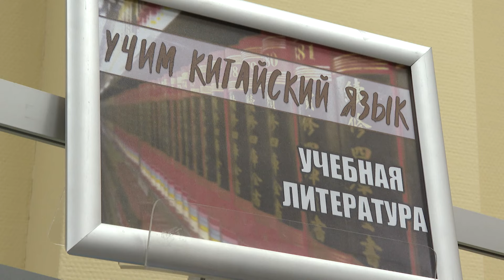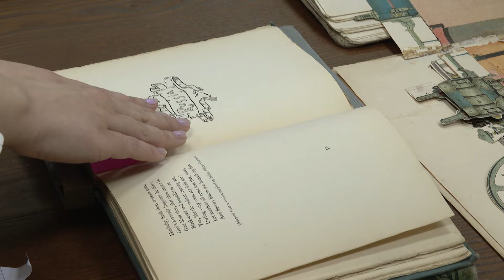САФУ исполняет новогодние желания акции "Елка желаний"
В канун Старого Нового года в стенах САФУ исполнилась заветная мечта 10-летней школьницы из Северодвинска Даши Алексеевой: пообщаться с представителем Китая. Новогодний шарик с желаниями юной северодвински снял с «Ёлки желаний» губернатор Архангельской области Александр Цыбульский.
Ученица 4 класса Даша Алексеева занимается изучением иностранных языков и недавно увлеклась китайским. В будущем она хочет стать переводчиком. Поэтому и на Новый год в рамках Всероссийской акции «Ёлка желаний» девочка загадала желание: попрактиковаться в китайском с носителем этого языка.
Старший преподаватель кафедры перевода и прикладной лингвистики ВШСГНиМК Чжао Тин с удовольствием помогла исполнить мечту девочки и встретилась с семьей Алексеевых в Интеллектуальном центре – научной библиотеке САФУ.
Чжао Тин рассказала сестрам и их родителям о Китае, традициях и культуре страны, а также провела мастер-класс по написанию иероглифов и созданию фигурки дракона из бумаги. Кроме того, Даша и ее семья побывала на экскурсии в зале редких книг научной библиотеки, что стало для девочки еще одним подарком - она очень любит читать. В недавно открывшейся студии анимации сестры успели снять короткометражный мультик, а в музее занимательных наук поучаствовать в опытах. Сопровождал семью Алексеевых в САФУ министр образования Архангельской области Олег Русинов.